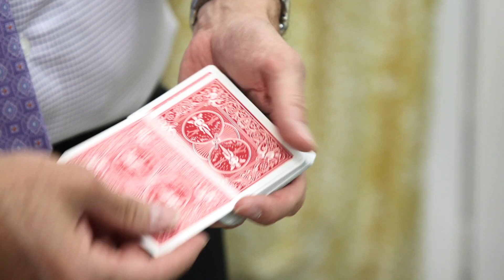A Night of Magic at the Dancing Cat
Created @ Plant Base Studios